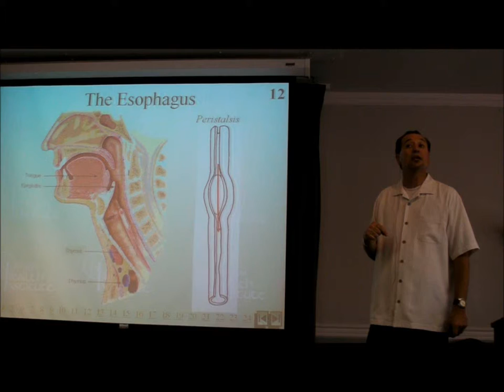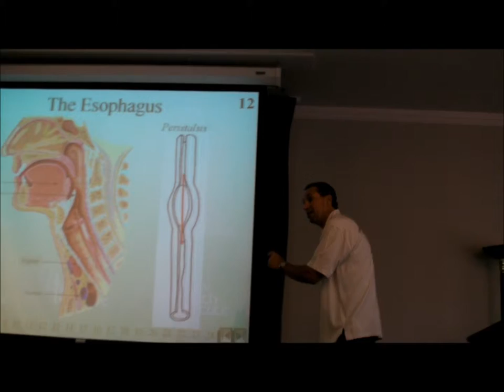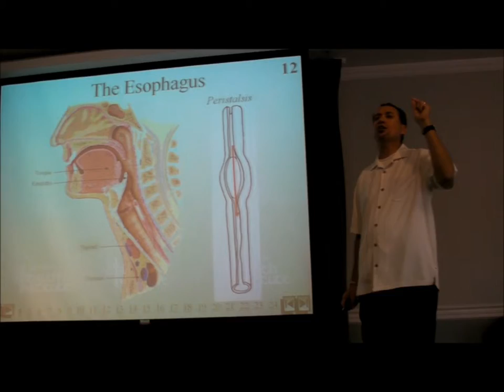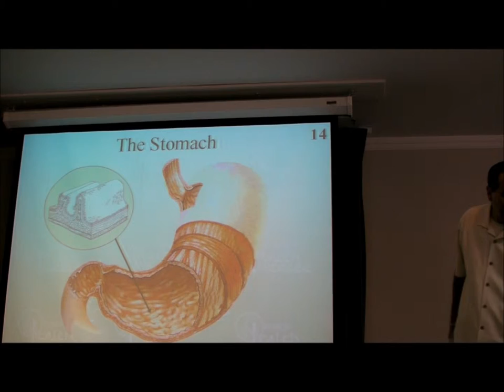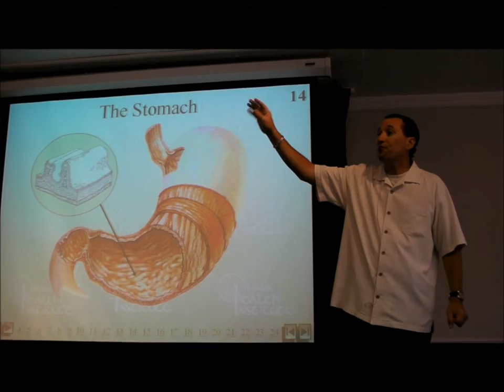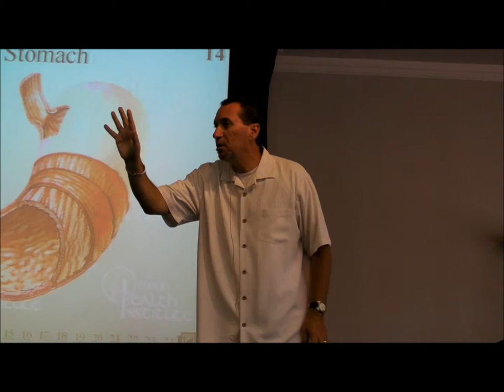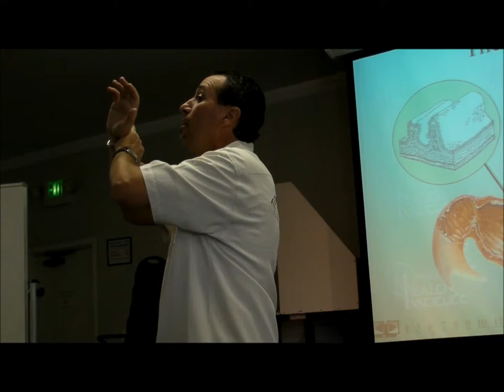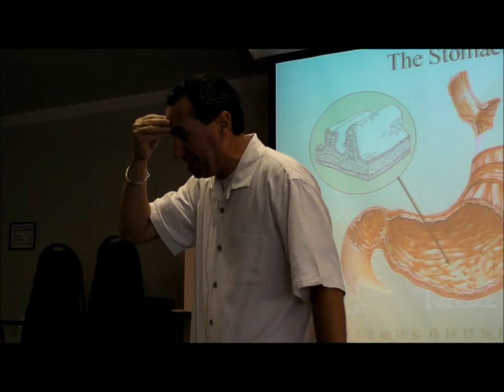Healthopolis presents Dr. Andy - Part 2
Welcome to Healthopolis, a new online village where good health is in our constitution! Here we present one of the great healthy living pioneers, "Dr. Andy" Tutino, delivering his classic lecture on the human body, and what keeps it going. This talk was given at the Optimum Health Institute, and recorded by Program Graduate Lawrence "Axil" Comras. This is part 4 of 4, and each part is a little under 15 minutes.